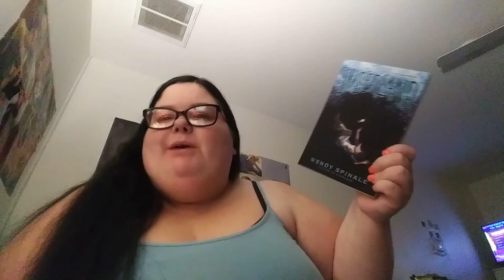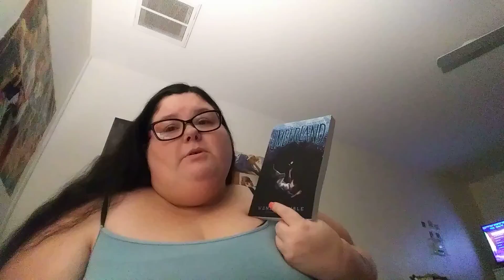umberland book review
this is for the second book in the trilogy following the two main characters from the first book